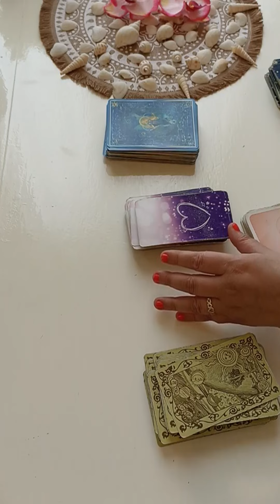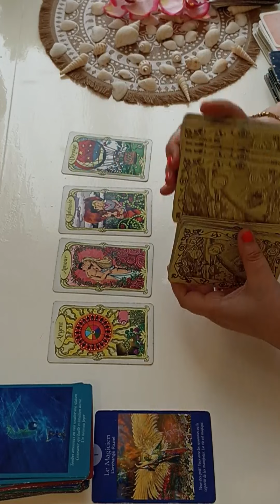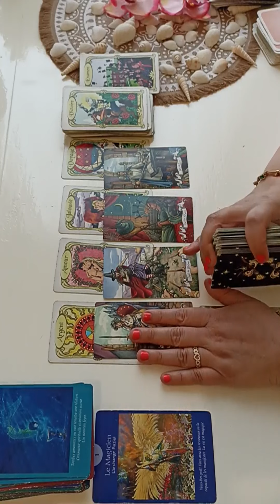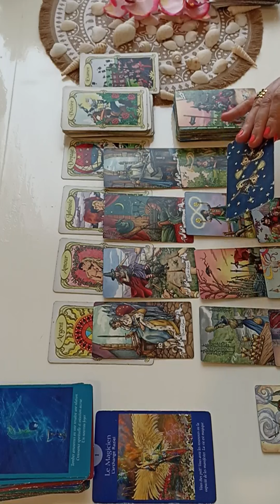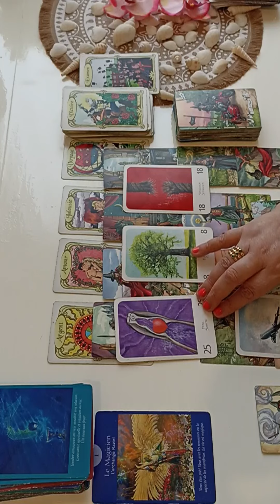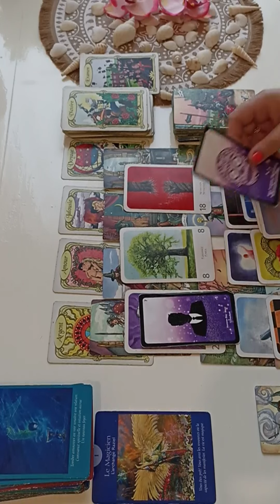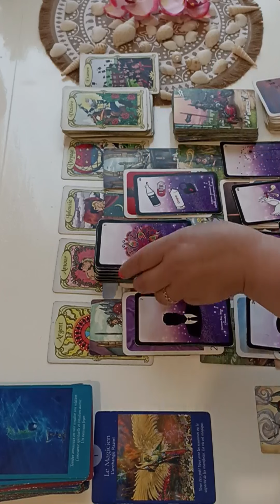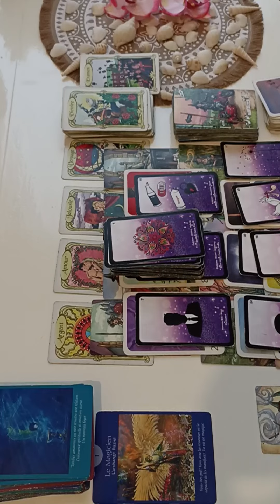VIERGE ♍ Guidance - Du 5 au 16 Juillet✨Une ère de REUSSITE! 🍀🍀🍀!guidance